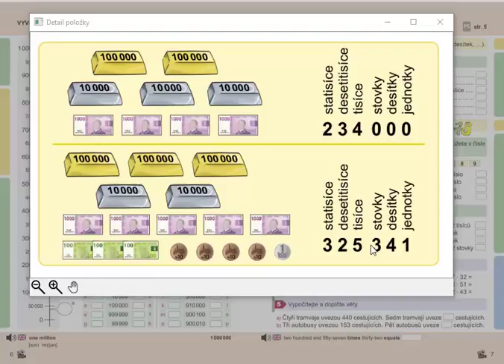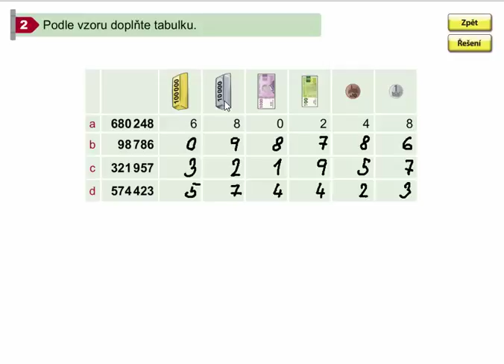Vyvození číselného oboru 0 - 1 000 000, Mat. mat. pro 4.roč., 2. díl, str. 6, cv. 2